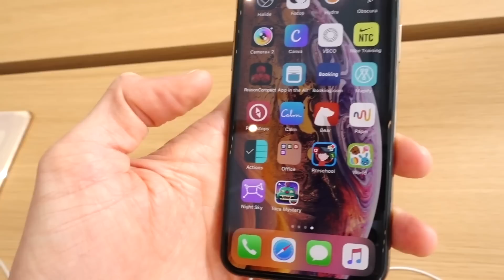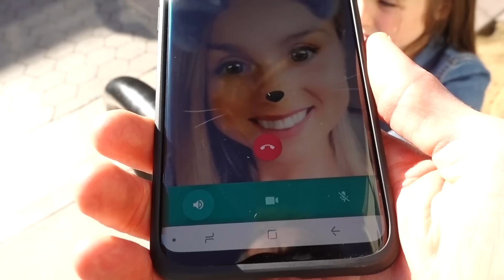SECRETLY BUYING MIA AN IPHONE XS | Family Fizz